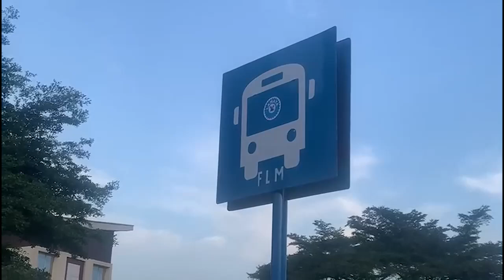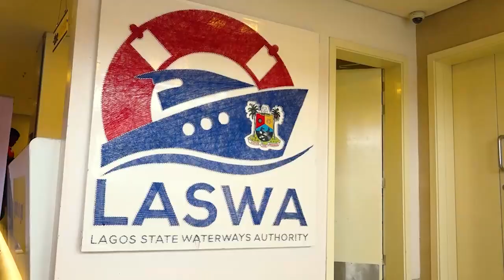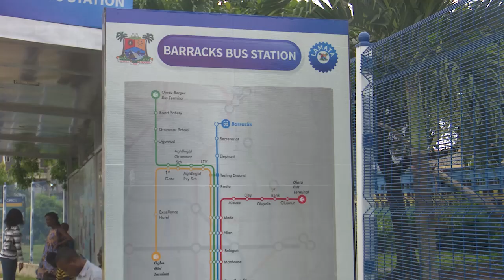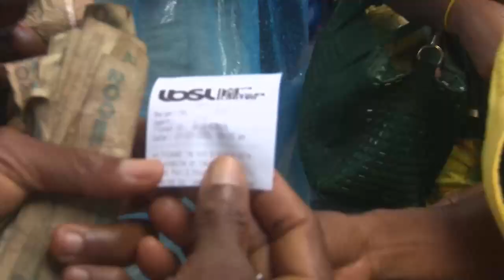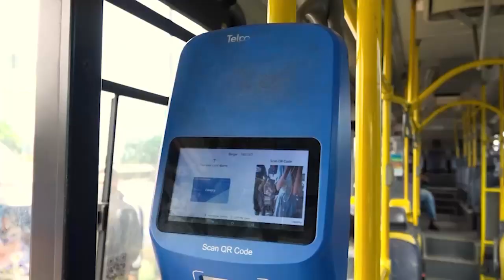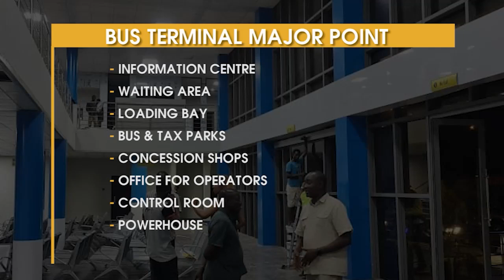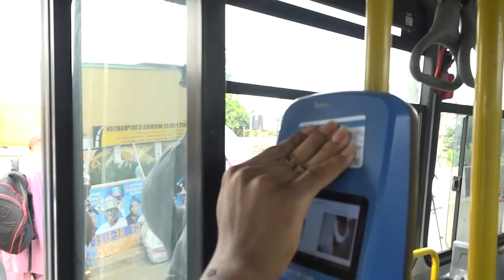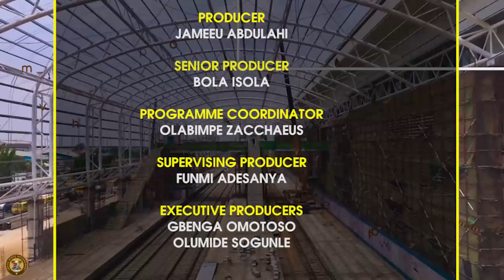LAGOS NEW TRAIN TOUR WITH GOVERNOR SANWO-OLU